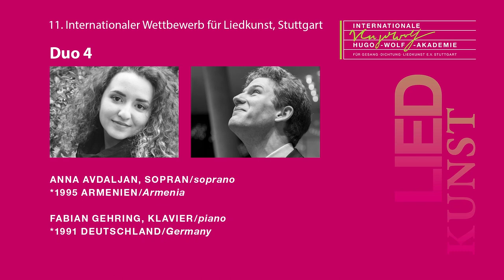Duo 4 "Anna Avdaljan & Fabian Gehring" 1. Runde / 1st round Lied-Wettbewerb 2018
Auftritt des Duos 4 “Anna Avdaljan (Sopran) & Fabian Gehring (Klavier)“ in der ersten Runde des Internationalen Wettbewerbs für Liedkunst Stuttgart 2018.

1st round appearance Duo 4 “Anna Avdaljan (soprano) & Fabian Gehring (piano)“, International Art Song Competition Stuttgart 2018:

Franz Schubert (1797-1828), "Mignon D 321“
Johann Wolfgang von Goethe (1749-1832)

Hugo Wolf (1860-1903), „An eine Äolsharfe“
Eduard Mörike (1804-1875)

„Die Kleine“
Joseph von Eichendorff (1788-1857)